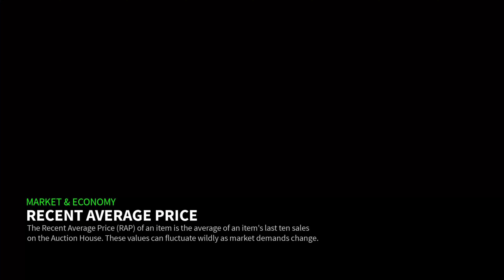I watched this team get Mercy Ruled | Ultimate Football